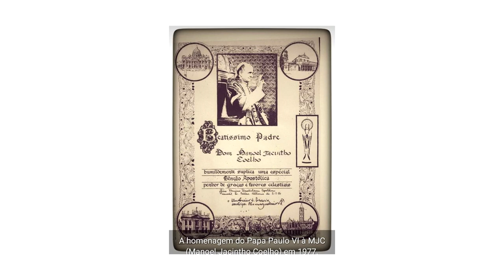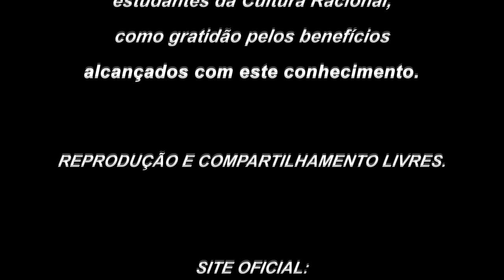400 Uma Súplica do Papa Paulo VI ao Racional Superior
Em 1977, após início da construção da Casa dos Três Poderes na Terra, RESIDÊNCIA SIMBÓLICA DOS HABITANTES DO MUNDO RACIONAL NA TERRA, o Sr. Manoel enviou uma cópia da Obra Universo em Desencanto para o Vaticano.

Na época, o Papa Paulo VI remeteu um documento datado de 17 de dezembro de 1977, como “penhor de graças e favores celestiais”, para DOM MANOEL JACINTHO COELHO, que passou a ser reconhecido pelo Vaticano como “beatíssimo padre”.

Apesar da controversa relatividade do “favor das coisas celestiais”, a lógica indica que a remessa dos 21 volumes de uma Obra Literária que já orientava, naquela época, milhões de leitores, é que causou esse documento.

Além do que, desde muito tempo que os estudiosos do Vaticano, SABEM da existência do Universo em Desencanto e, provavelmente vários volumes já foram encaminhados por muitos leitores.

O Papa Francisco foi um dos que foi agraciado com um volume do livro “Cavaleiro da Concórdia” e um primeiro volume da Obra Universo em Desencanto, quando veio ao Brasil por ocasião da realização da Jornada da Juventude, em 2013, no Rio de Janeiro.

Enfim, o reconhecimento da Cultura Racional pelas autoridades religiosas está expresso nesse documento oficial.